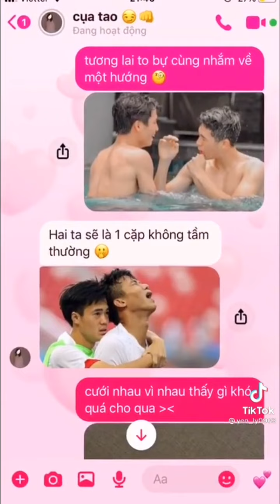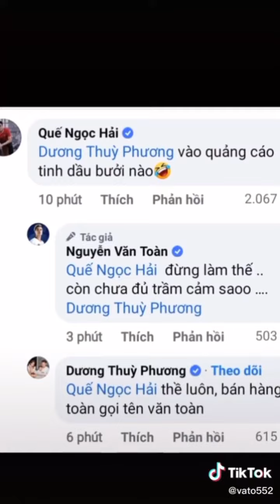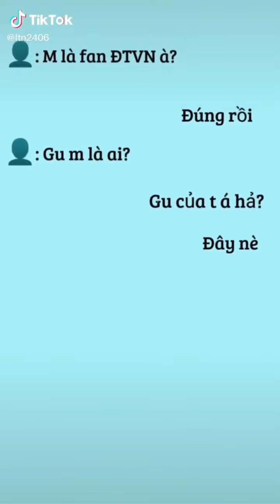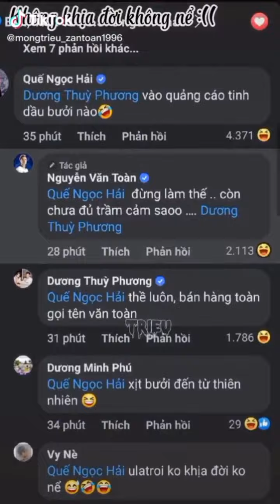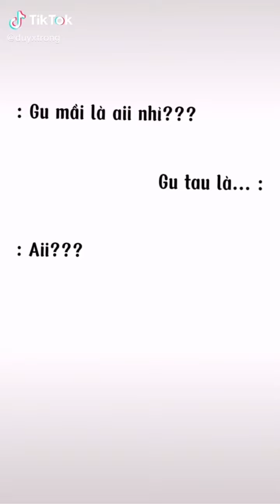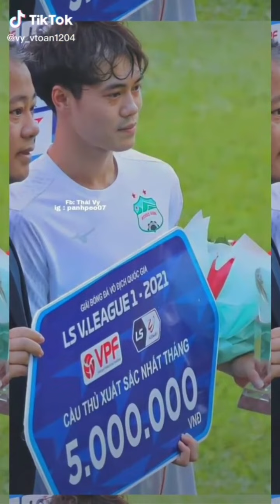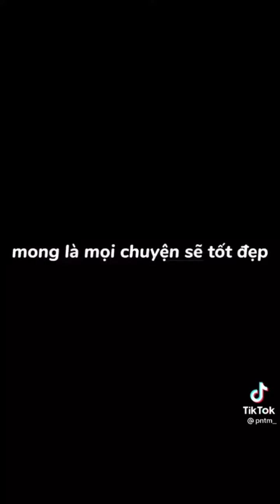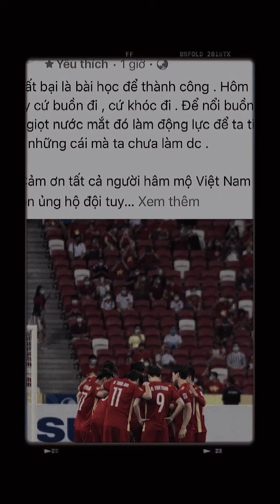Tổng hợp những video tiktok về ĐTVN đầu video có lời nhắn nhé